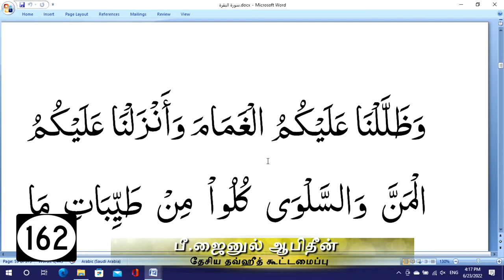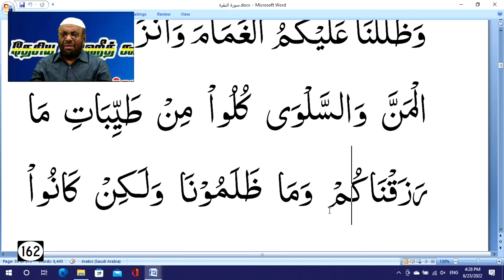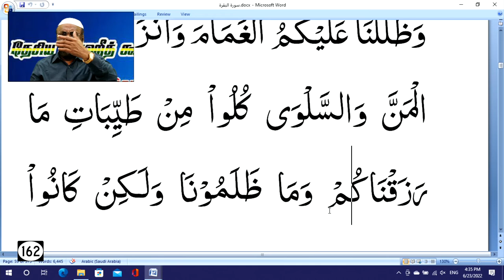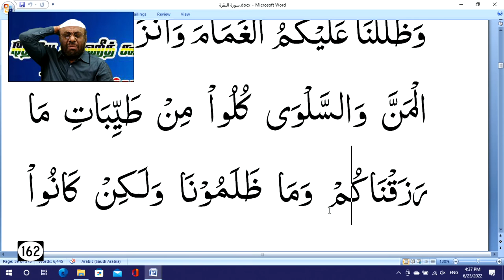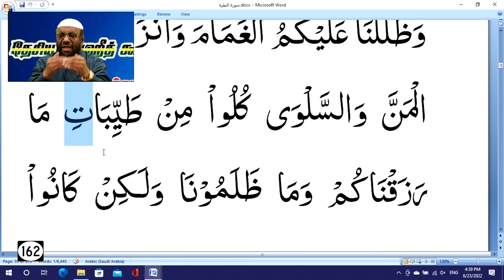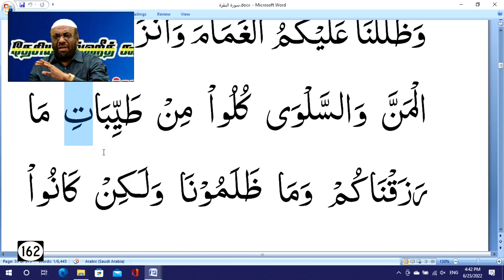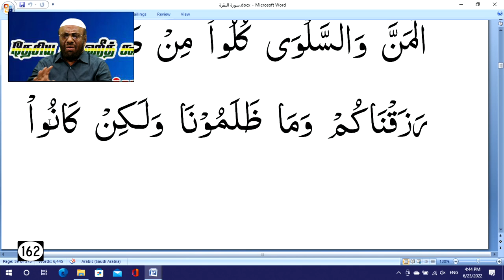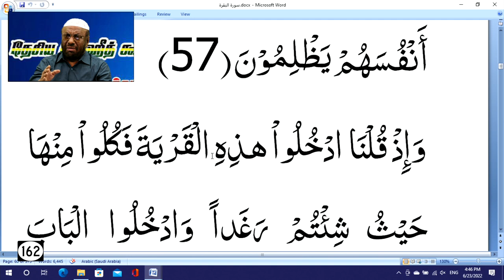நீங்களும் ஆலிம் ஆகலாம் - பாகம் 162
ஆசிரியர்:பீ.ஜைனுல் ஆபிதீன்
24/06/2022